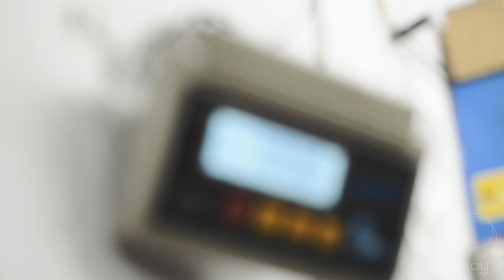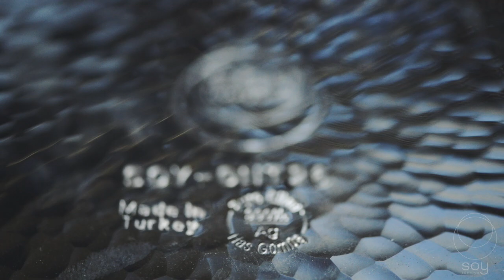Soy Videos 1 - The Making of a GNT26 Solid Silver Pan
A Soy GNT26 Pan has been ordered, and the Soy Team in Istanbul crafts it from scratch for our customer.

We sincerely hope you will enjoy all the painstaking steps of our craft from start to finish.

The Soy Team:

Smelting & Drawing - Bilal
Hammer 1 - Hacı Ahmed
Spinning - Ramazan
Hammer 2 - Emir
Stamping - Ahmet
Filing and Machining - Erol
Riveting - Erol & Emir
Polishing - Ramiz

Video & Editing: Ömer Bora Çakır - Kadıköy

Please be sure to visit our (soon to be updated)

NOTE: We wish to add that Pure Silver kills most of the Bacteria, Viruses and Fungi with only simple contact and can be said to be the healthiest material for cookware.